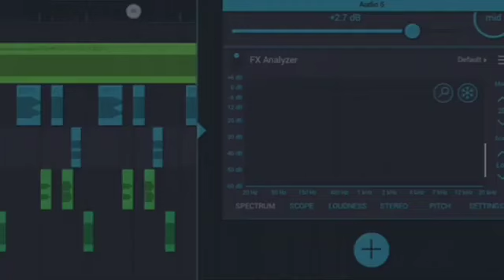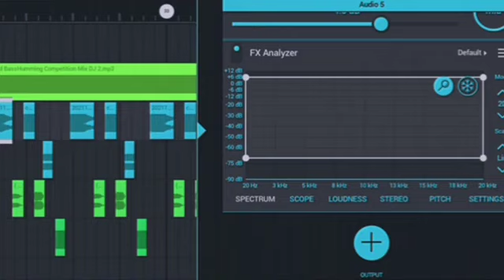Dj Comptition mix MP3 free download